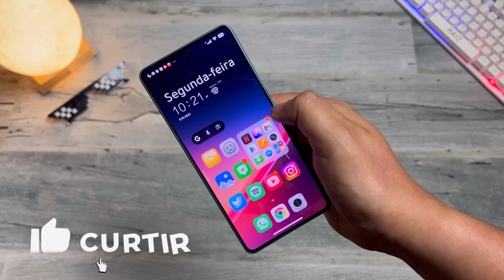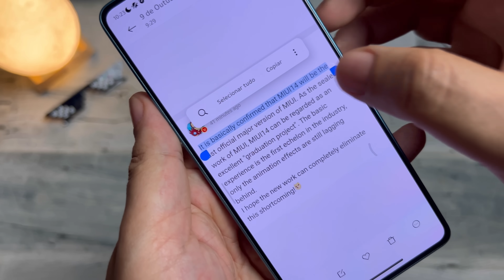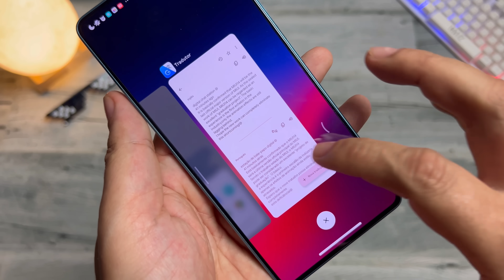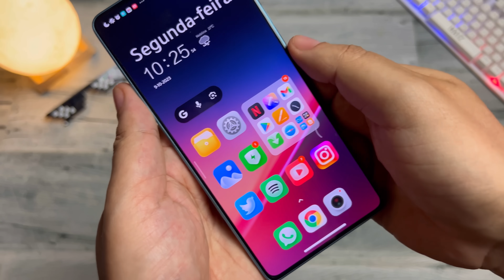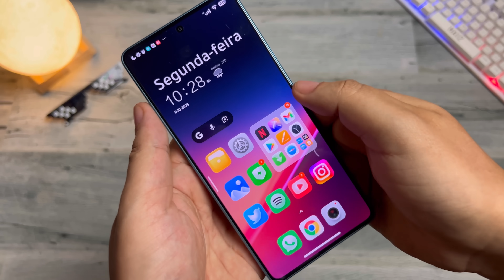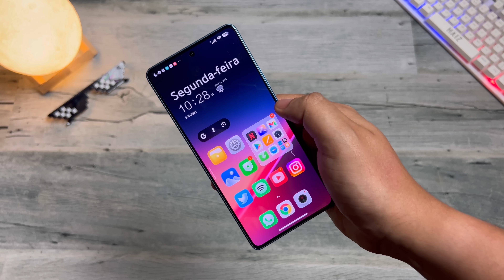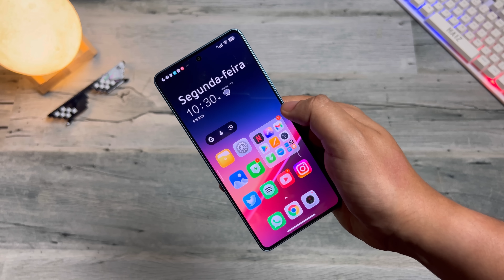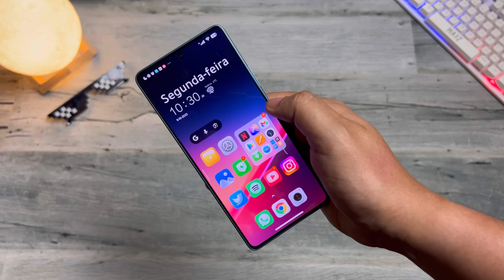Boomba 💣 - CHEGOU O FIM DA MIUI ? - Agora será MiOs o Novo Sistema Da Xiaomi ?